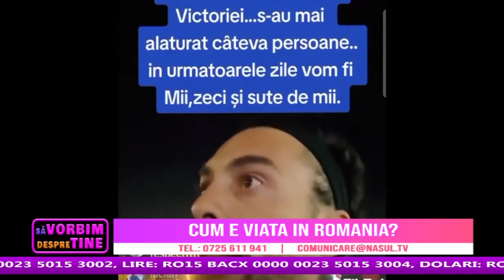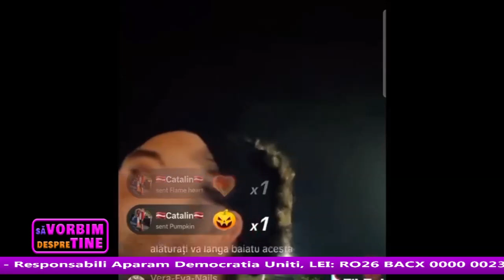"Cum e viata in Romania?" (partea1) - Sa vorbim despre tine - 14 noiembrie 2023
"Cum e viata in Romania?" (partea1) - Sa vorbim despre tine
cu Gabriela Calitescu
14 noiembrie 2023 @NasulTv